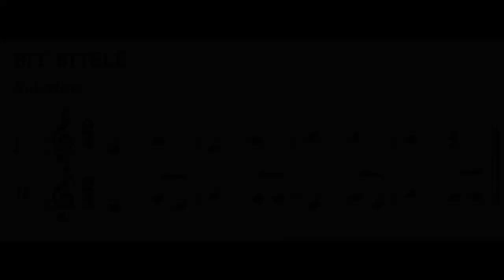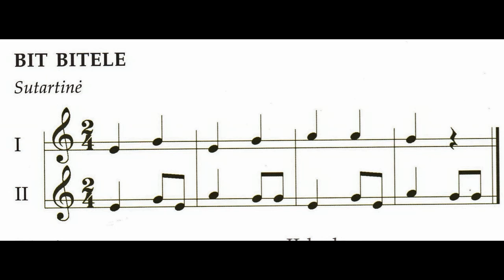Bit bitele (sutartinė)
Sutartinė Bit bitele: solfedžiavimas, grojimas, dainavimas. Iš 1-os klasės muzikos vadovėlio.